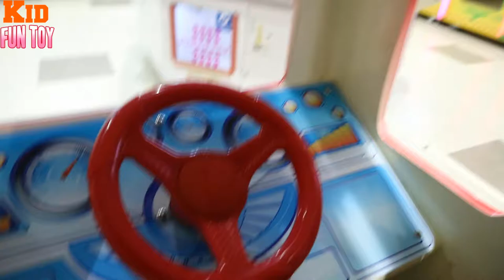MINMIN KIDS TV- Wheels On The Bus #1 Song Nursery Rhymes Song for Kids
-MINMIN KIDS TV had a fun playtime with Intdoor Playground, Play Area for kids! Video so cute and is Fun Education video for children, kids, toddlers and babies.

Bad Baby & Bus! Wheels On The Bus #1 Song Nursery Rhymes Song for Kids -Bad Baby & Bus!  -MINMIN TOYSREVIEW TV

Các Bé nhớ theo dõi kênh MINMIN TOYSREVIEW TV nhé ! Cám ơn các bạn rất nhiều♥♥